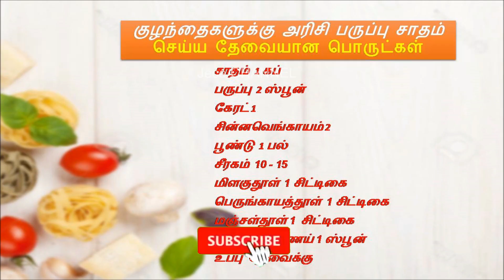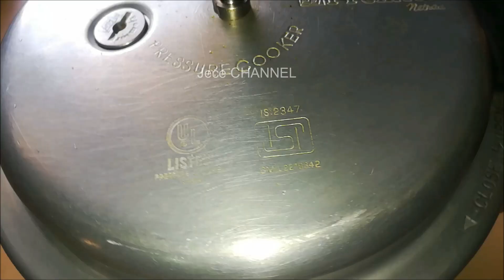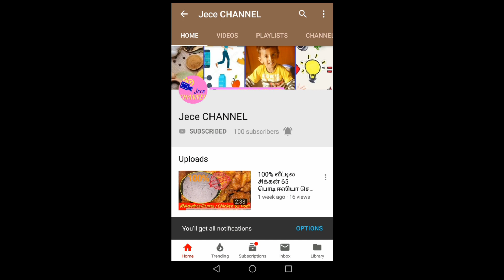குழந்தைகளுக்கு அரிசி பருப்பு சாதம் இப்படி குடுத்து பாருங்க | Arisi Paruppu Sadam for Baby | Tamil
குழந்தைகளுக்கு அரிசி பருப்பு சாதம் செய்ய தேவையான பொருட்கள்:
சாதம் 1 கப்
பருப்பு 2 ஸ்பூன்
கேரட் 1
சின்னவெங்காயம் 2
பூண்டு 1 பல்
சீரகம் 10 - 15
மிளகுதூள் 1 சிட்டிகை
பெருங்காயத்தூள் 1 சிட்டிகை
மஞ்சள்தூள் 1 சிட்டிகை
நல்லஎண்ணெய் 1 ஸ்பூன்
உப்பு தேவைக்கு